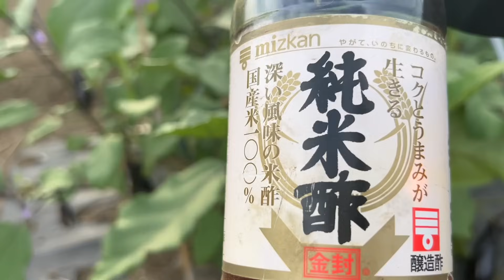ナスを枯らすハダニと病気が大発生します！たったコレやるだけで簡単に予防が出来ます！【ナスの育て方】23/8/31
ナス露地栽培。

【夜7時〜夜10時】農業、家庭菜園向けをメインに毎日配信。たまにVlogも。

【朝７時〜10時】不定期に配信します。

【日曜】視聴者さまの菜園や市民農園巡り、shorts動画になります。